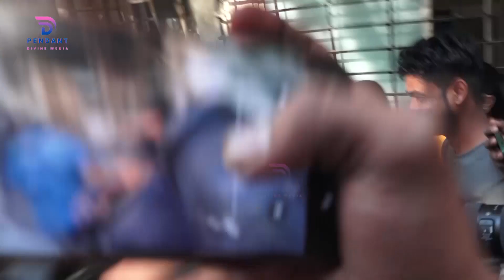Abdu Rozik Spotted Outside Manish Paul Office In Andheri